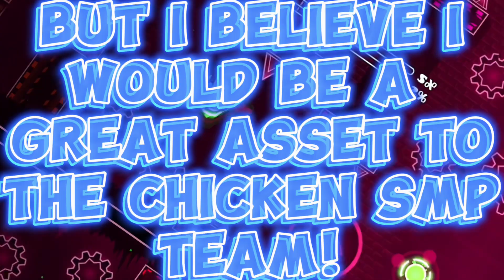The worst application vid on yt to the best smp ever (chicken smp)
Pls accept me into the chicken nugget server 😔